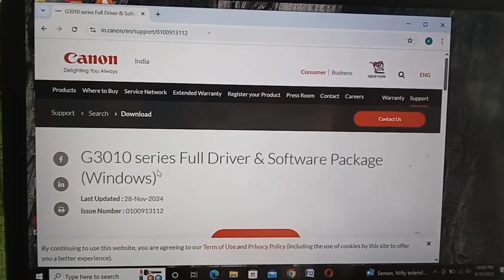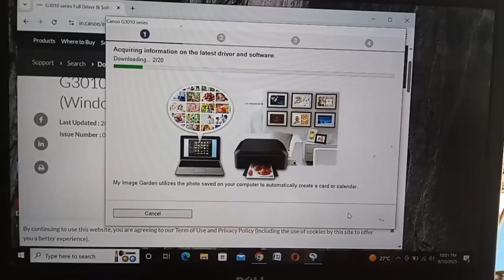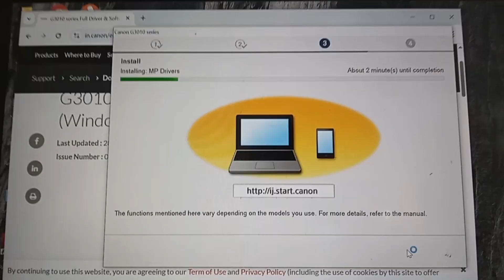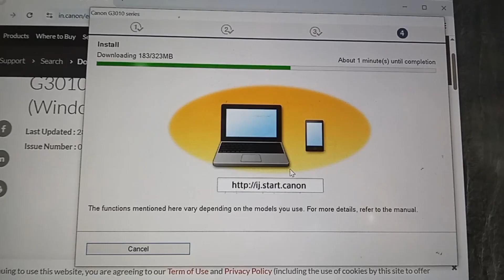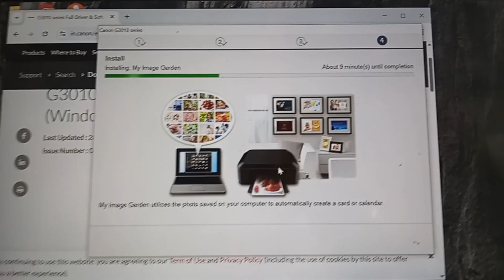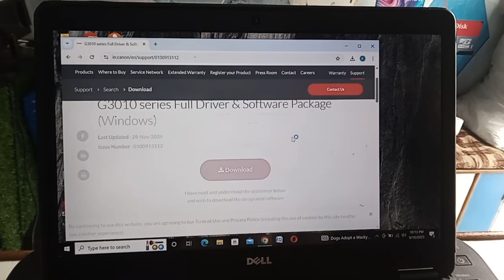🖨️ Canon G3010 Printer Driver Download & Install ⚡ | Easy Step by Step Guide ✅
in this video, I’ll guide you step by step on how to download and install the Canon G3010 driver on your Windows PC or laptop. ✅

The Canon G3010 is one of the most popular printers, but many users face issues when it comes to downloading and installing the correct drivers.

Without the driver, your printer won’t work properly, whether it’s for printing, scanning, or copying.

 That’s why this tutorial is designed to make the entire process simple, quick, and error-free. ⚡

✨ In this video, you’ll learn:

Where to find the official Canon G3010 driver download link 🌐

How to install the driver on Windows 10 & Windows 11 💻

Common problems during installation and their solutions 🔧

Tips to keep your Canon G3010 printer running smoothly 🖨️

Whether you are installing your printer for the first time or re-installing after formatting your PC, this guide will help you at every step.

Follow along and by the end of the video, your Canon G3010 will be fully ready to print, scan, and copy without any issues. 🚀